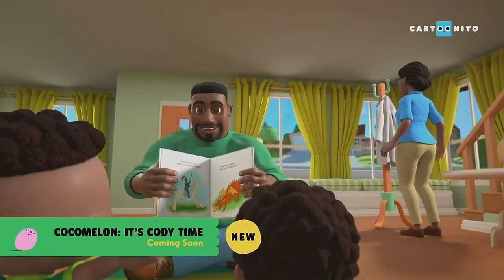Cartoonito Africa - Continuity (September 1st, 2024)